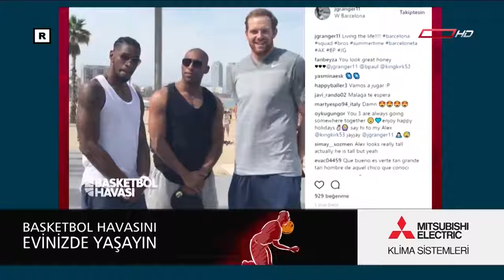NTV SPOR | Basketbol Havası'nda Konul Kerem Gönlüm!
Türk basketbolunun önemli isimlerinden Kerem Gönlüm, Ntvspor'da yayınlanan Basketbol Havası isimli programa konuk oldu.